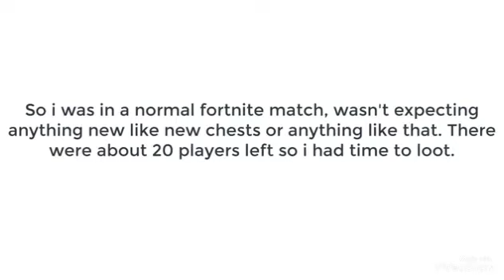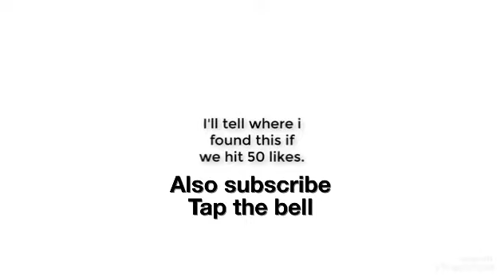SECRET WHITE CHEST *FOUND* - FORTNITE BATTLE ROYALE